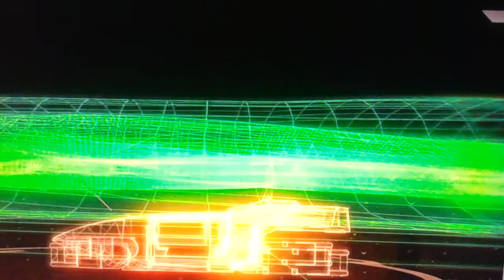Mass effect 2 part 5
The  Normandy